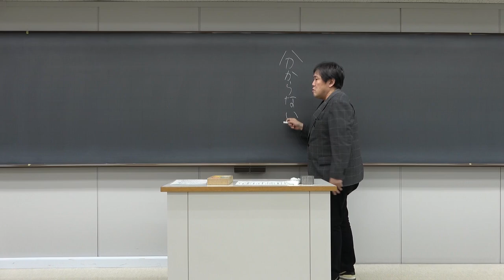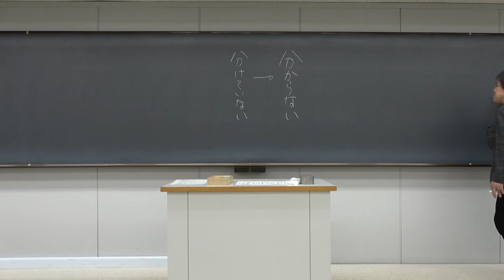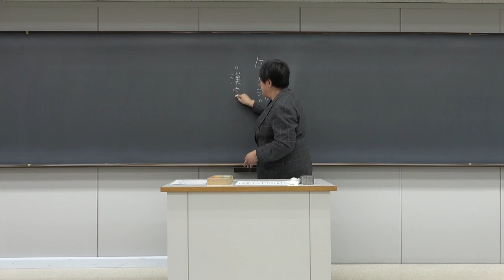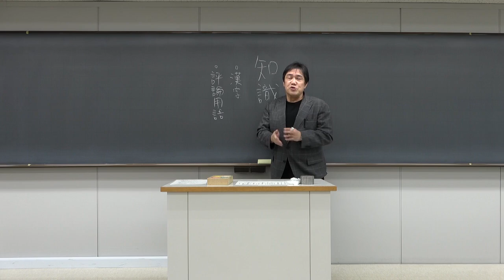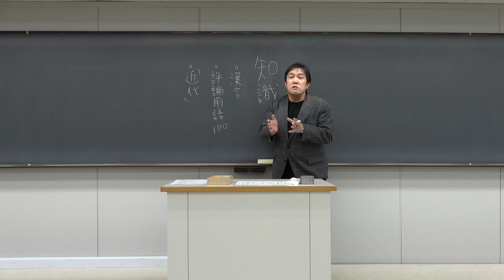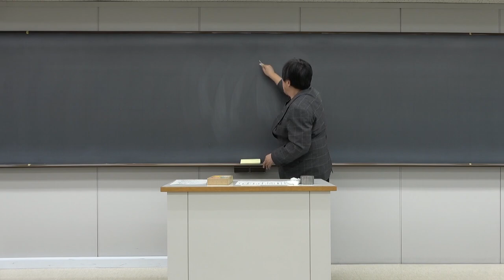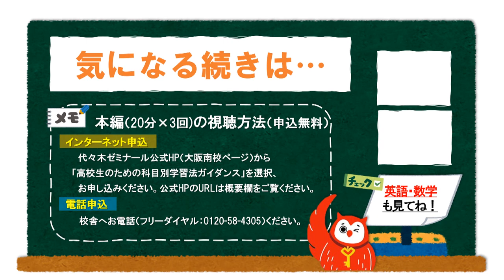【代ゼミ大阪南校_学習法ガイダンス】現代文(ダイジェスト版)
大阪南校　受験勉強の始め方！高校生のための科目別学習法ガイダンス　ダイジェスト版

現代文
　「評論は分けて読め！」評論の読解法
　「傍線部を説明せよ！」評論の説明問題の解き方
　「心情を追え！」小説の読解法
担当講師　森　直紀

受験を意識した勉強を始めたいけど、何から手をつけて良いか分からない…！
基礎固めの方法が知りたい！文理選択で迷っている！そんな高校生の皆さんを対象に、代ゼミ講師陣が各科目の学習法を講義します！

▼本編(20分)は以下から無料でお申込みいただけます
▼代々木ゼミナール大阪南校ホームページ